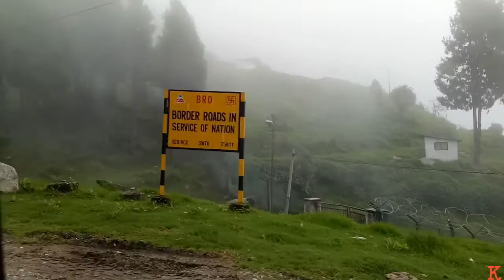Gangtok-Nathula Day-3|Road Trip to Nathula|The Weather is Cloudy|Changu Lake|Baba Harbhajan Singh T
Gangtok-Nathula Day-3|Road Trip to Nathula|The Weather is Cloudy|Changu Lake|Baba Harbhajan Singh Temple